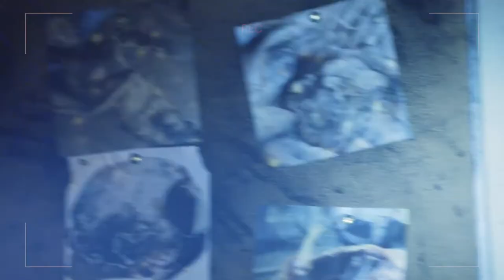Атакан. Кровавая легенда - ¦ Русский Трейлер ¦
• Дата выхода: 13 августа 2020 года
• Дистрибьютор: Наше кино
• Страна: Россия
• Жанр: Ужасы
• Режиссер: Александр Гришин
• Актеры: Ксения Плюснина, Владимир Кузнецов, Денис Лукичев

Группа студентов-историков во главе с молодым преподавателем спускается в подземелья Петербурга, чтобы найти легендарный Атакан – проклятый камень, на котором веками язычники приносили человеческие жертвы. Исследуя тёмные коридоры, студенты с ужасом понимают, что не одни в этом месте.